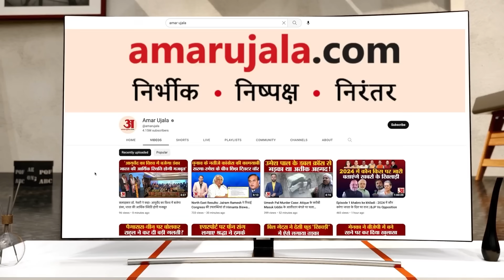Defamation Case: जल्द संसद में जा सकते हैं Rahul!,PM Modi से पूछेंगे ये सारे सवाल!Congress VS BJP